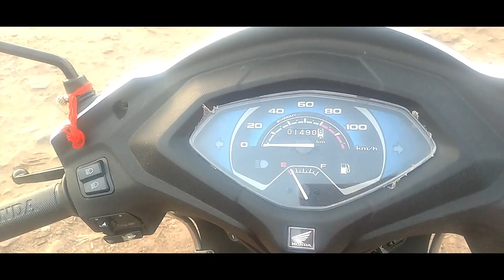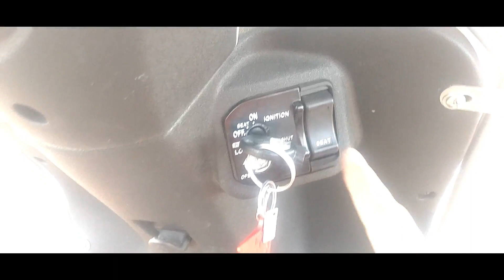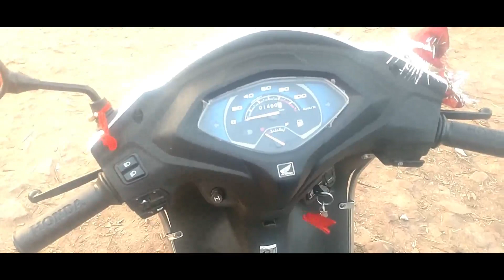Activa 5G Full review with user Experience/Automobile guruji hindi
yeh video activa 5g ke upar banaya gaya he jisme activa 5g ka full review with user experience bataya gaya he

My Gear-
Camera Canon EOS 700D
4k action camera
Clip Collar mic
My Tripod
My Lighting setup
My Headphone
My Mobile

News kya he, Newskyahe, News kya hai